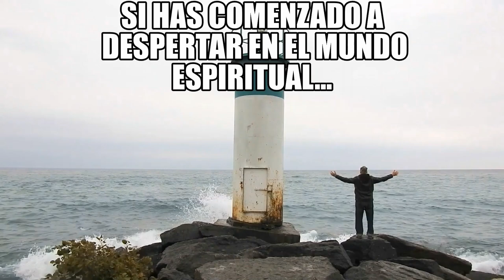¡ MANTRA MILAGROSO !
Alberto Lajas nos regala el poderoso mantra ABRACADABRA recitado por el...